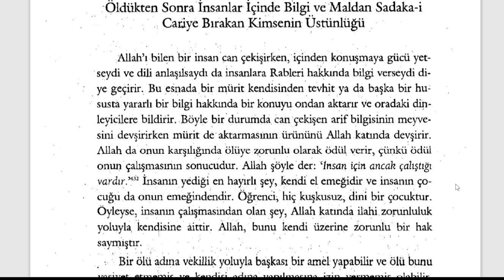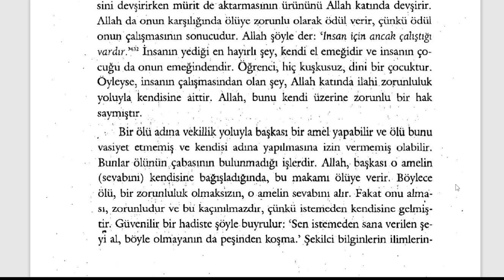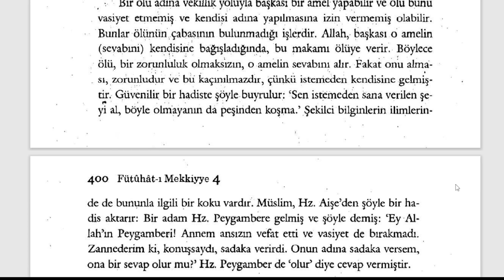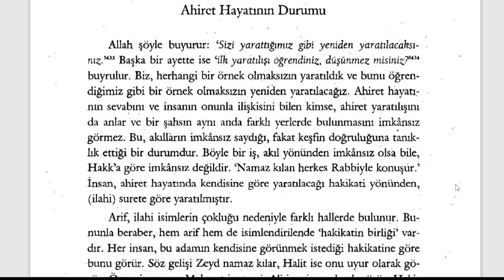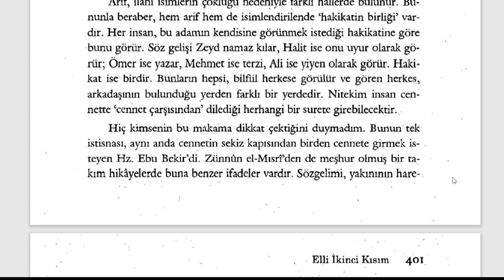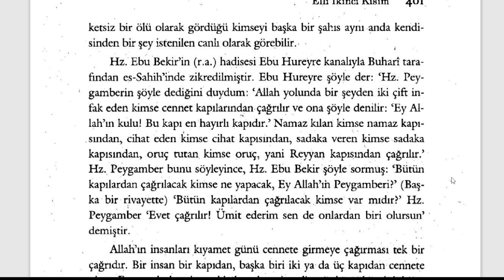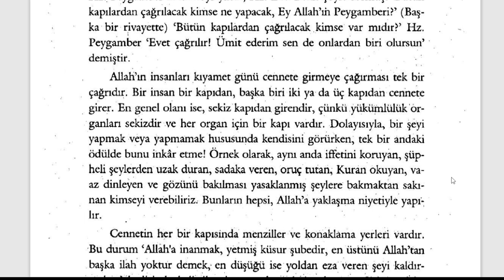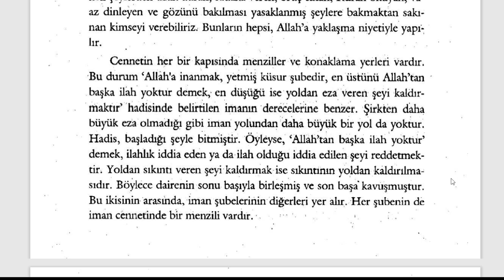Fütuhât-ı Mekkiyye - Ölünün Sadaka Vermesi (8. Sifr 52. Kısım) - 7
YETMİŞİNCİ BÖLÜM
Zekatın Sırları

🕘Okunan Yerler:

Sadaka-i Cariye Bırakan Kimsenin Durumu
Bu Kişinin Ahiret Hayatının Durumu

Fütuhât-ı Mekkiyye Sesli Kitap (Tamamı)